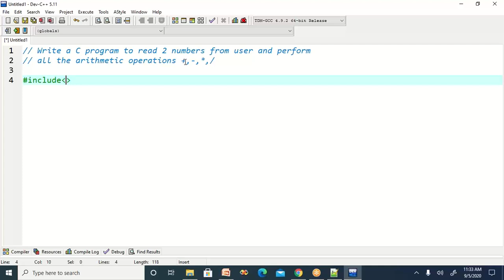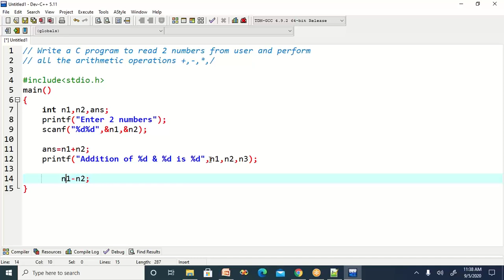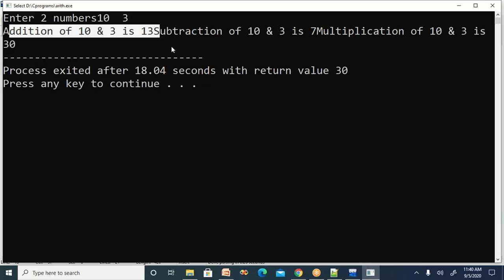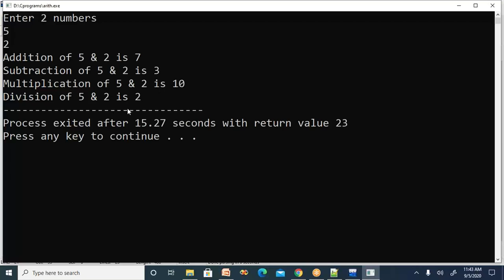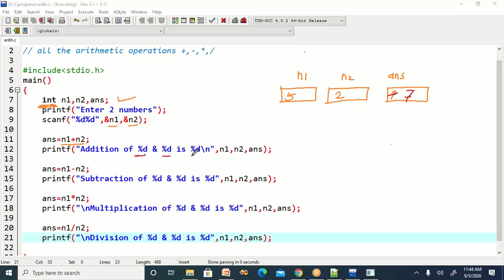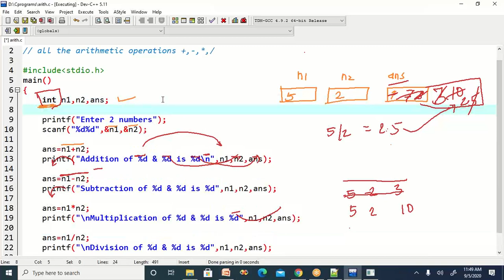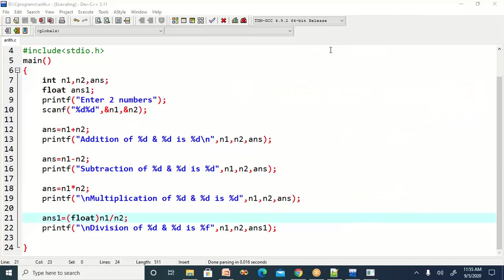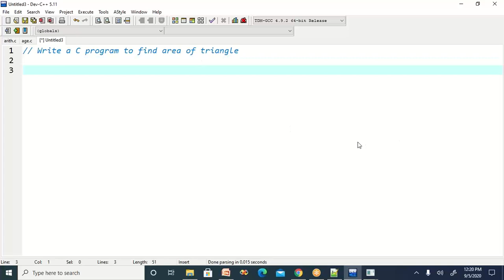All Arithmetic Operations -C Programming